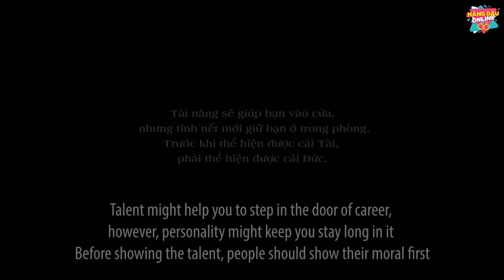New Lifetime Movies 2021| Big Sister's Aunt Had Troubles With A Female Super Star